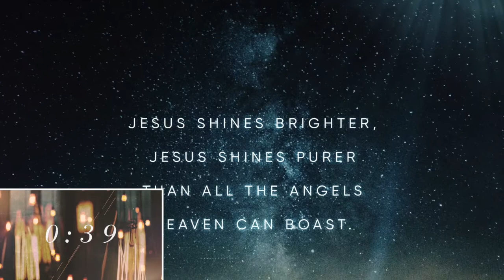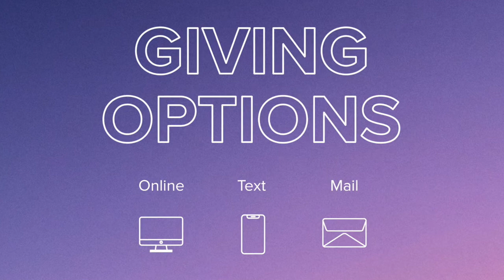Out of the Darkness // Mark 1:1 & 1:14-15 // January 17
The Light of Scripture

Each of us has our own personal story. Finding our story in the overarching story of Jesus and a life of faith helps us discover direction, meaning, and purpose. This week we begin a closer look into the Gospel of Mark to see how scripture lights up our lives.